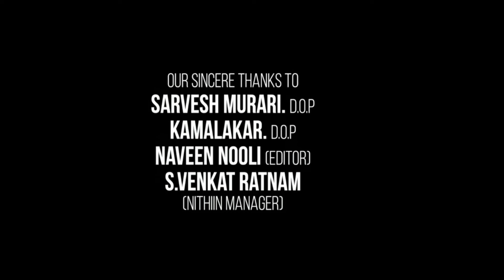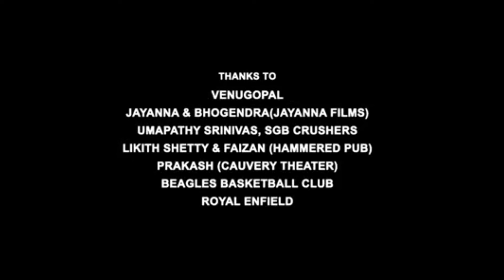Happy New Year Full Movie | Shah Rukh Khan | Deepika Padukone | Abhishek | Review & Facts